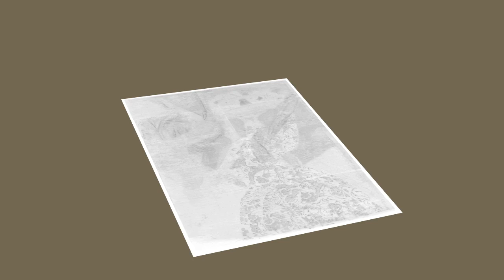Überraschungen unter einem Tizian-Gemälde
Mit Neutronen blicken Forscher am HZB auch unter die oberen Farbschichten von alten Gemälden. Denn viele Künstler haben frühere Entwürfe mehrfach übermalt. Mit den Kunsthistorikern von der Gemäldegalerie Berlin besteht seit vielen Jahren eine fruchtbare Zusammenarbeit. Die Untersuchung des Tizian-Gemäldes "Mädchen mit Fruchtschale" hat gleich zwei überraschende Ergebnisse gebracht.

Das Helmholtz-Zentrum Berlin (HZB) distanziert sich von der Werbung, die vor, während oder nach unseren Videos angezeigt wird. Das HZB hat keinen Einfluss auf die Auswahl von Werbespots und steht in keiner geschäftlichen Beziehung mit den Unternehmen. Das HZB übernimmt keine inhaltliche Verantwortung für die gezeigten Werbeanzeigen. Wir erhalten weder von YouTube noch von den Unternehmen Geld- und/oder Sachleistungen.

The Helmholtz-Zentrum Berlin (HZB) dissociates itself from the advertising displayed before, during or after our videos. The HZB has no influence on the selection of commercials and has no business relationship with the companies. HZB assumes no responsibility for the content of the advertisements shown. We do not receive any cash and/or non-cash benefits from YouTube or the companies.